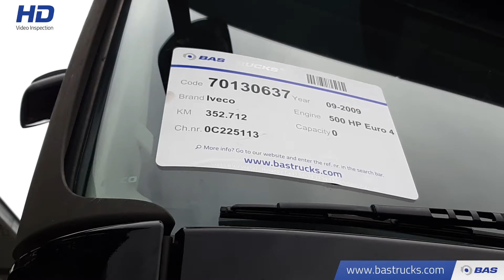70130637 Iveco Trakker AT410T50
Iveco Trakker AT410T50